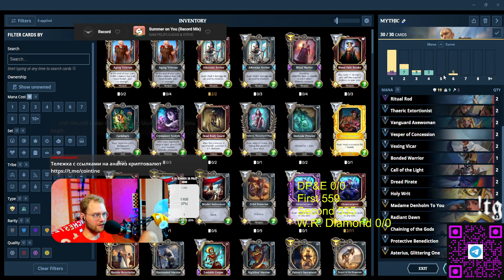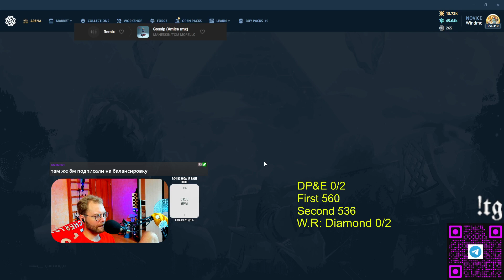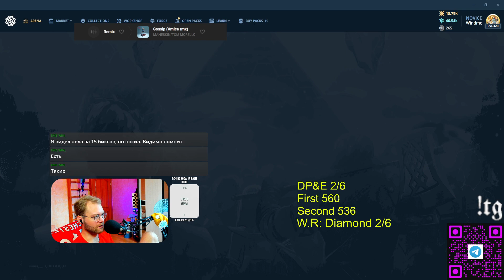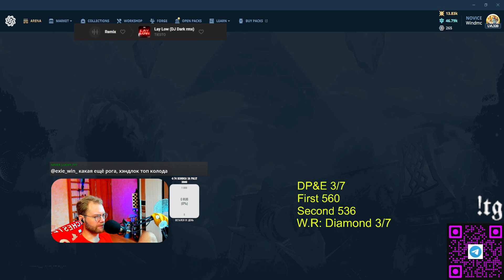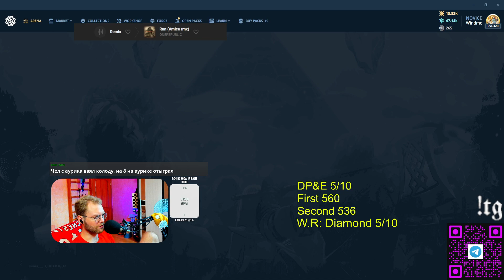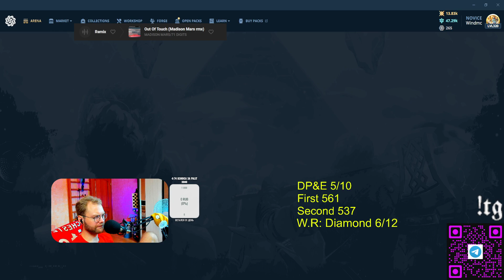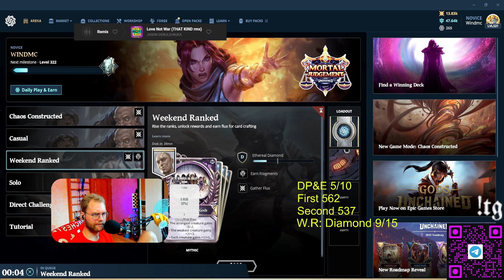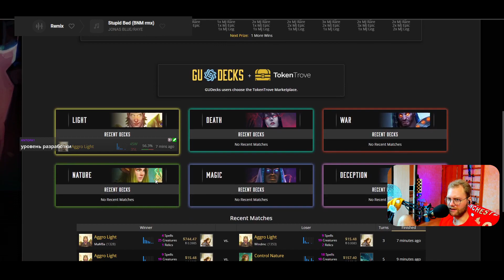Gods unchained - ГЕЙМПЛЕЙ АГРО ПАЛАДИН ПРОКАЧКА С НУЛЯ ДО ДОХОДА DP&E +WR ЧУДЕСНОЕ ВОЗВРАЩЕНИЕ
Регистрируйся по ссылке и получи вместе со мной 10 монет годс при достижении 6 ранга М+